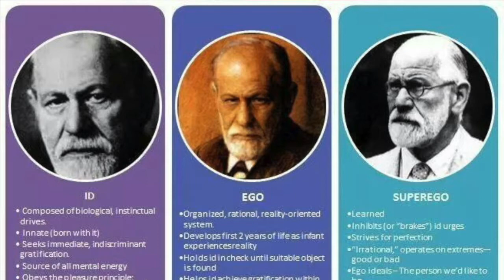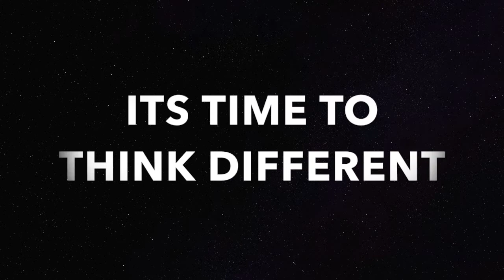SIGMUND FREUD AND THE SUPEREGO